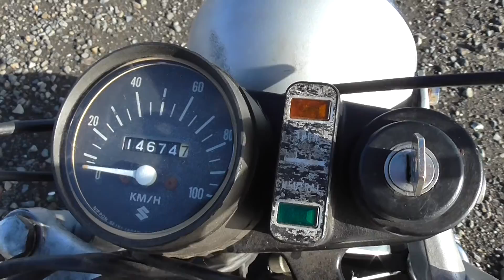SUZUKI RV90 1976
Another rv90 suzuki.

Produced march 1976.

The same layout as the 1974 model.